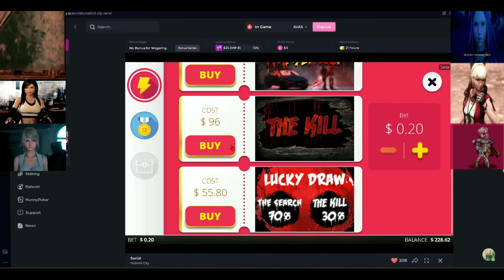testing serial bonus and won $68.80 LOL